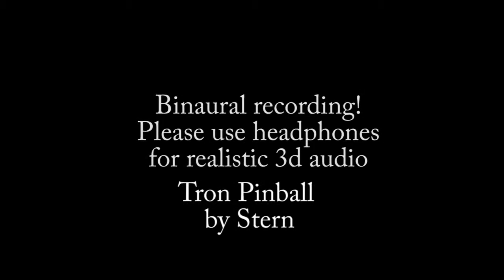PinBinaural - Tron Pinball 1st Person Experience [Binaural Audio - Use Headphones]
Play a game of Tron Pinball! The audio is a binaural recording so use headphones for a 3d sound as if you are at the arcade playing the machine.